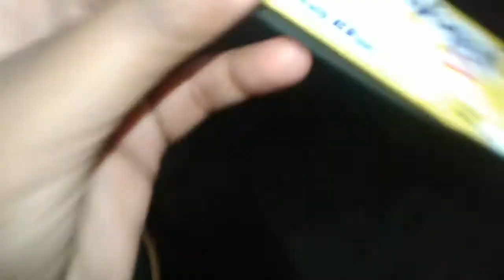My short vlog and i button link.